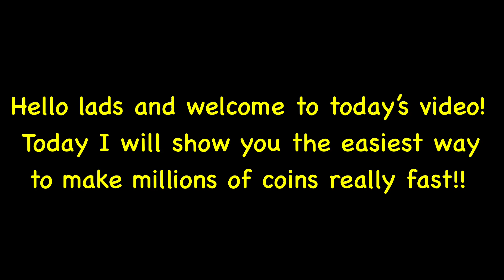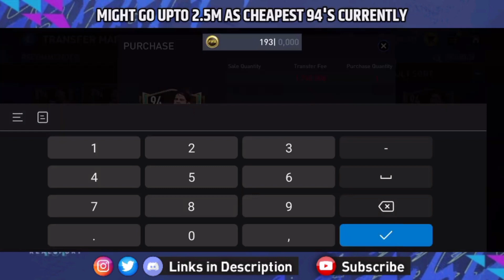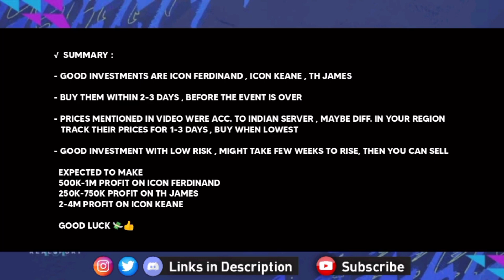HOW TO MAKE MILLIONS OF COINS EASILY IN FIFA MOBILE 22! BEST FILTERS & INVESTMENTS IN FIFA MOBILE 22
-48hrss

BEST RW IN FIFA MOBILE 22 UNDER 8M COINS | POTM 94 RW DI MARIA REVIEW | FIFA 22 MOBILE
FIFA MOBILE ICON JOURNEY TEAM | HOW TO BEAT ATHLETIC CLUB FIFA 22 MOBILE